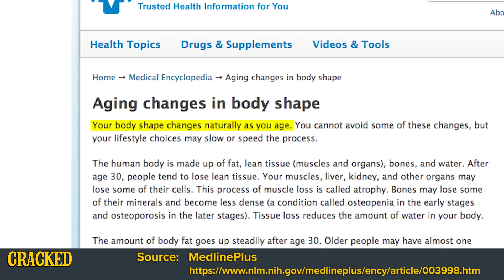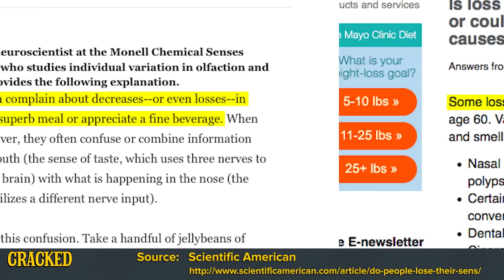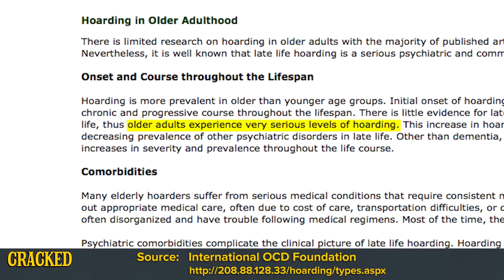4 Obnoxious Old People Behaviors (Explained By Science)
Dirty Grandpa – In Theaters January 22, 2016. Starring Robert De Niro, Zac Efron, Aubrey Plaza, Zoey Deutch, Julianne Hough, Jason Mantzoukas, Danny Glover, Adam Pally, and Dermot Mulroney.